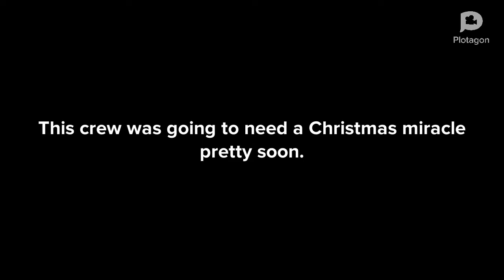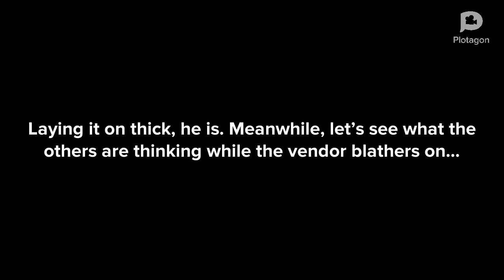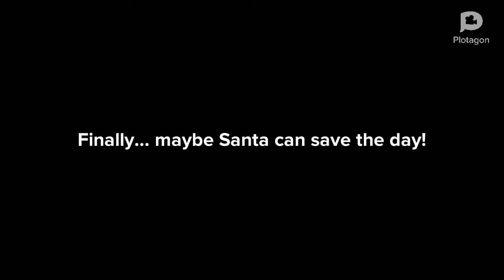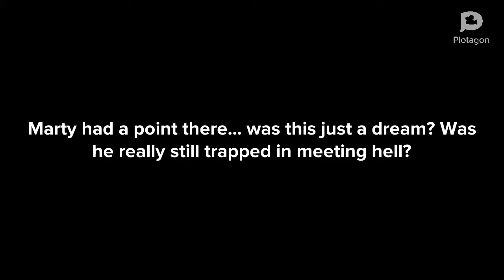Vendor Meeting Christmas Miracle